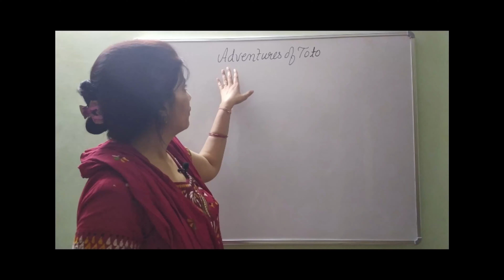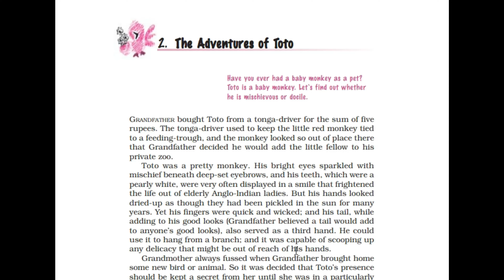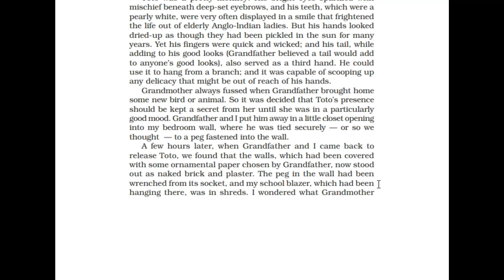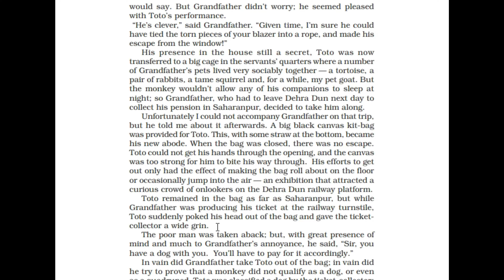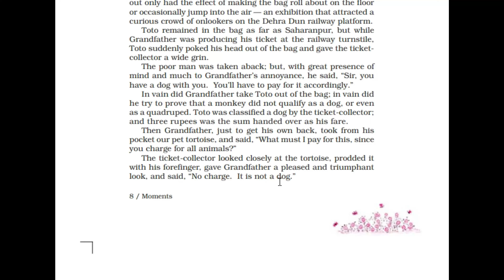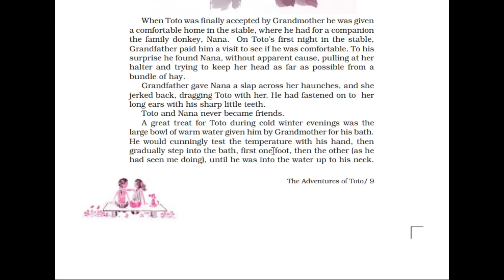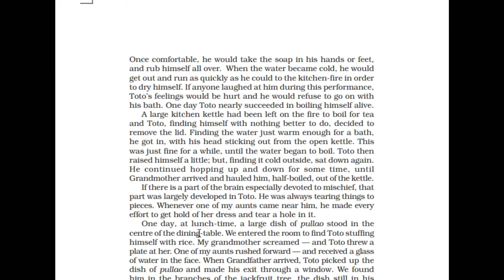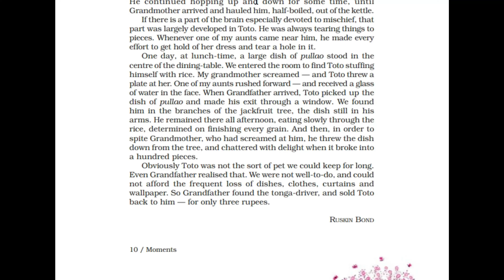CLASS 9|MOMENTS|CHAPTER 2|THE ADVENTURES OF TOTO|STUDYMANTRA CLASSES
EXPLANATION OF THE ADVENTURE OF TOTO BY STUDYMANTRA CLASSES